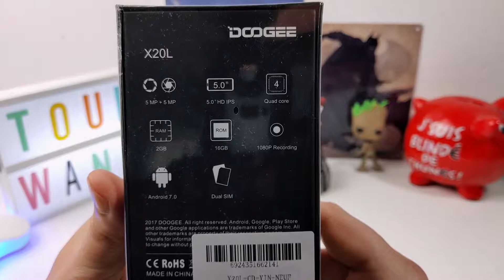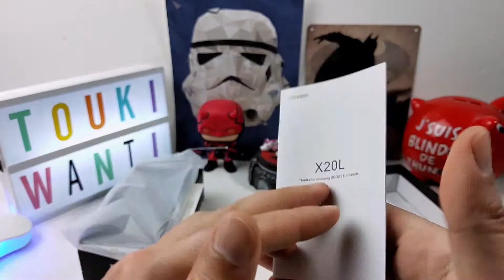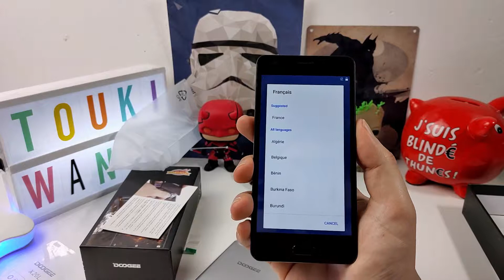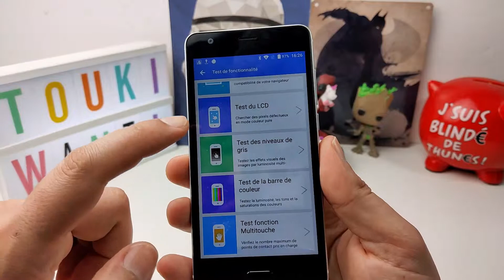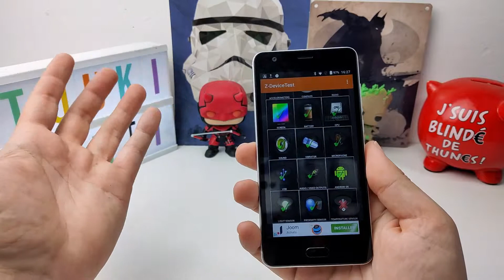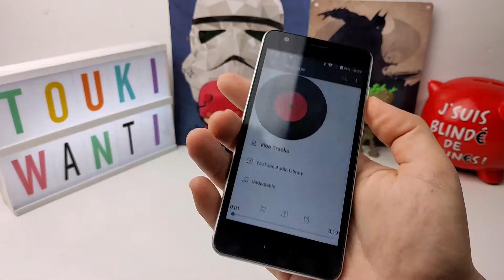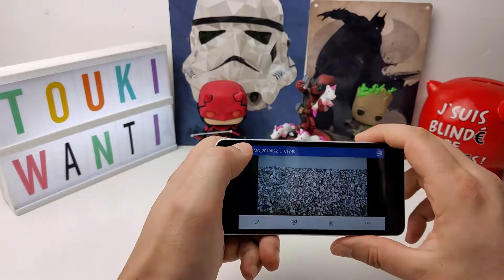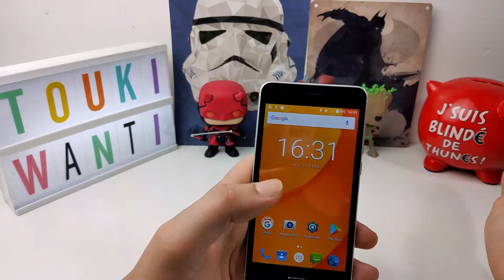Pourquoi acheter ce smartphone Doogee X20L ? 🤔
Je suis partie dans l'idée de tester un smartphone lowcost à moins de 50€ pour ceux qui ont pas forcement l'envie de dépenser plus mais qui soit surtout pas un enfer à utiliser dans la vie de tous les jours !!
Bonne surprise ce Doogee x20l est loin d’être un smartphone ultra bas de gamme et se débrouille plutôt bien dans l’ensemble au vue de son prix souvent en promotion.
Iphone et Samsung sont bien plus cher même d'occasion, ce qui fait de ce mobile une très bonne alternative au petit budget :)